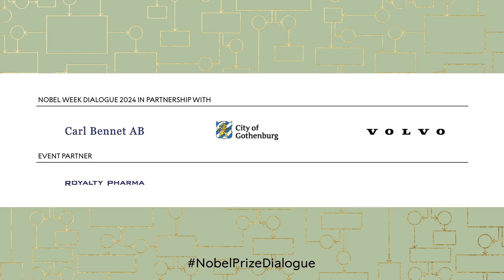Ensuring a healthy science outlook | Nobel Week Dialogue 2024 | The Future of Health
What will it take to transform the future of health? If we agree that science and society must work together to give us our best chance of achieving a healthy life for all, how do we ensure a healthy science outlook? Mariam Claeson, Jeremy Farrar and Nobel Prize laureate Charles Rice point the way in a conversation hosted by Adam Smith.

In the Nobel Week Dialogue 2024, we delved into the critical subject of our health. Nobel Prize laureates and other experts gathered to discuss and envision our future. They explored ground-breaking medical advancements, disease prevention strategies, and innovative ways to enhance our lives. The dialogue also addressed planetary health, and the environment’s critical impact on us all.

Event partner: Royalty Pharma.